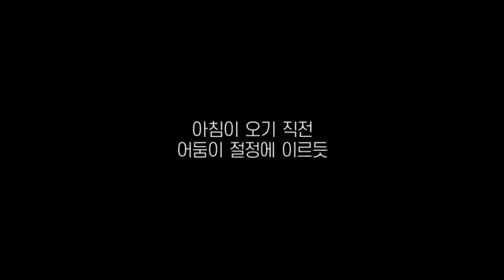EP 10 나를 마주하는 시간 SEVENTEEN HIT THE ROAD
Where you can see the tram pass right through the city landscape, SEVENTEEN are now in SAN JOSÈ.

THE 8 has a special love and philosophy when it comes to fashion. He contributed the most feedback into the team's stage outfits for the world tour, and he says fashion is his way of expressing him self within listen to THE8 story.